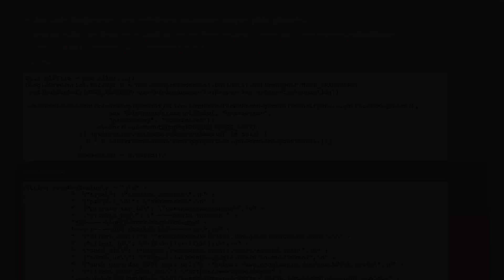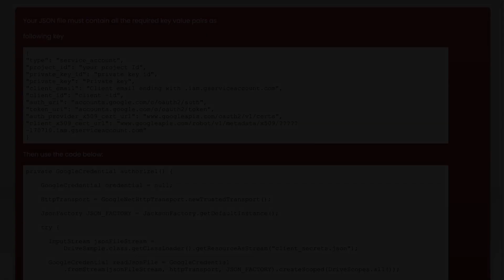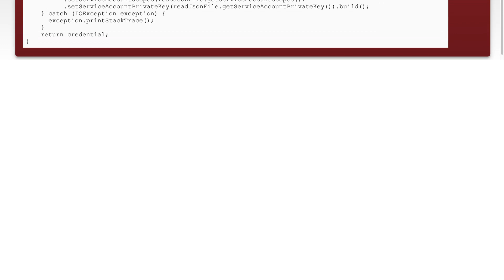Google Service Account domain wide delegation set service account using JSON key file instead of...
java: Google Service Account domain wide delegation set service account using JSON key file instead of...

Related to: java, json, google-drive-api, google-apps